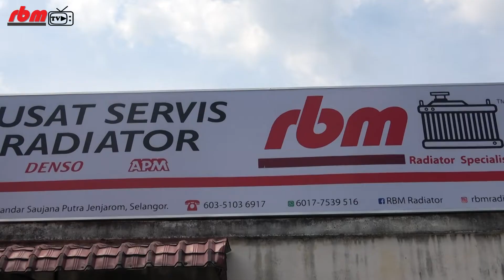SEMUA SUDAH, ANDA DAH KE BELUM? | RBM RADIATOR SPECIALIST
Semua sudah... merasa kereta stuck tepi jalan sebab temperature naik, radiator bocor, spare tank cepat kering, kos repair tinggi adusss!
Tapi mereka semua ambil langkah bijak dengan datang ke RBM Radiator, MASALAH MEREKA SUDAH SELESAI
Anda bila lagi???
Untuk pertanyaan lebih lanjut dan Respond yg lebih pantas...wassap je bossku, nanti team kami akan bantu.
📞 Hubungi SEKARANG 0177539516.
👉 Lokasi kami di Bandar Saujana Putra,Selangor
🚗 Waze : RBM Radiator Service
⌚ Waktu operasi : 10AM ~ 7.30PM / ISNIN HINGGA SABTU